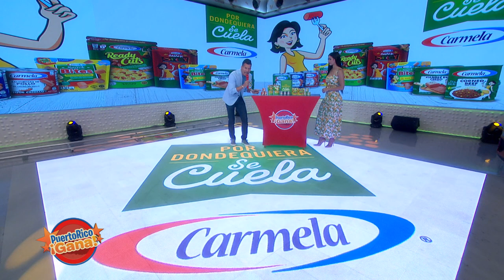04 PR GANA JUNIO 21 2021